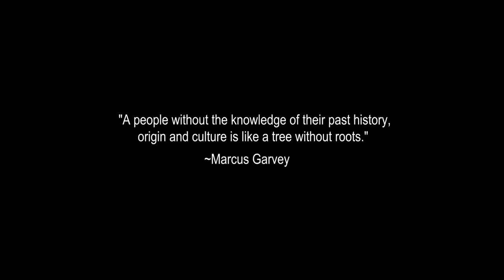Kalado - Carry On (Official Short Film)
This song is a recorded single for “Kalado " which is produced by KOG Productions(c) 2018.
Directed by KD Visuals

Lyrics:

Intro! – Carry on carry on oyedeh

Verse1! -
Only jah know what ma thoughts like, living condition walking streets at dark night, while picturing what life could be, me noting at month end or fort night, and I’m the smart type, as in a genie in the bottle but they wonna keep the cork tight, we live in such a nation hope jah help me cut through sufferation with a sharp knife, looking in the archives, is like we heading the wrong direction we need em hawkeyes, now they say your nothing but your something when you start strive, no matter how ruff it seem, I always try my best to handcuff this dream, mmmn keep it locked away so I ain’t got to say how much it means to be,

Chorus -
Carry on, carry on, jah strengthened me to carry on, to carry on let’s prevail because life is no tale it’s no fairy y’all, carry on, carry on, jah strengthened me to carry on, to carry on let’s prevail because life is no tale it’s no fairy y’all,

Verse2! -
Eerie angrily, cause ma broughtupsy is no family, mmmn no mom and dad I’m like a long hand bag traveling, hoping the table turning, cause I’m here to enable earning, mmmn to stable that firm win, the bridges I use for crossing I won’t burn em, the system is like white don’t like black, so whenever it attack I have to prepare to fight back, knock on the door of opportunity and pray the key wont switch from the right lock, sometimes I felt like giving up, then another mind said living up, mmmn and I stirred up, as in when I fell down I just picked my beginning up and,

Chorus - x2
Carry on, carry on, jah strengthened me to carry on, to carry on let’s prevail because life is no tale it’s no fairy y’all, carry on, carry on, jah strengthened me to carry on, to carry on let’s prevail because life is no tale it’s no fairy y’all, no fairy y’all, y’all

Outro! -
Stress and feel like your the worst your not, Carry on, blessing needed in life curse your not , carry on, even when the world turn its back, carry on, carry on.